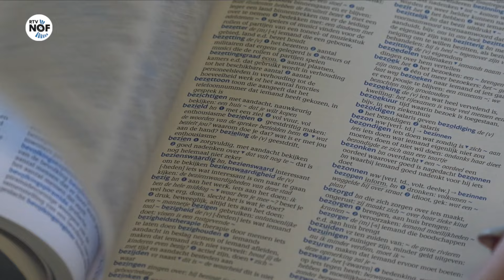Tropische start van eindexamens: "De spanning rint op"